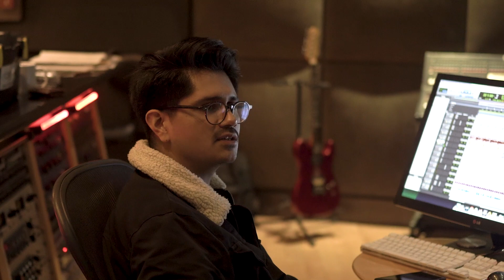En el Estudio 1 - Tony true and the Tijuana tres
Fotografía: Gabriela Edith Valle Guajardo
AC: Felix Cantú Castro
PA: Dante Vladimir Cárdenas Tejada